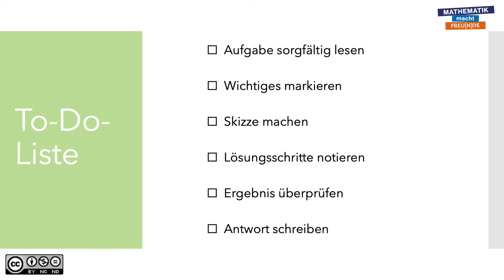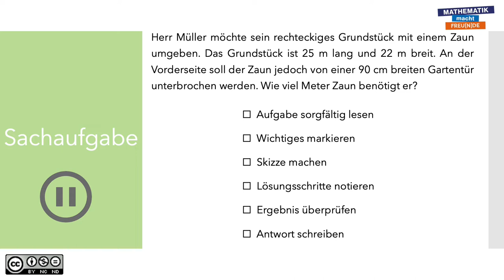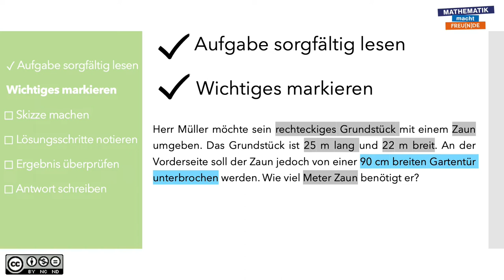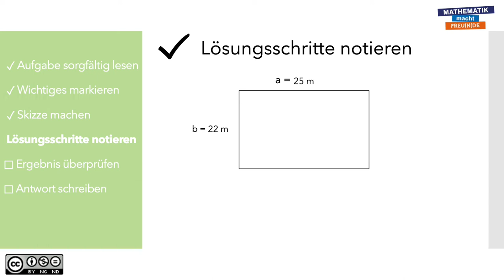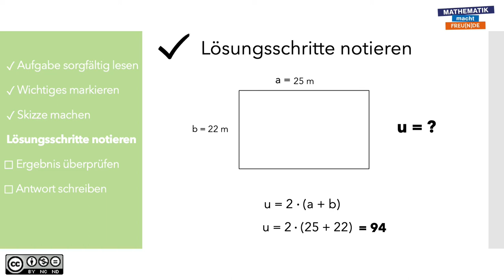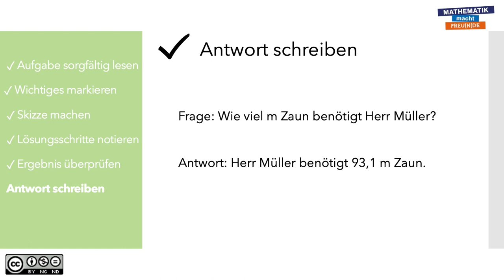Sachaufgaben lösen BASIC 2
Wie löse ich Sachaufgaben?